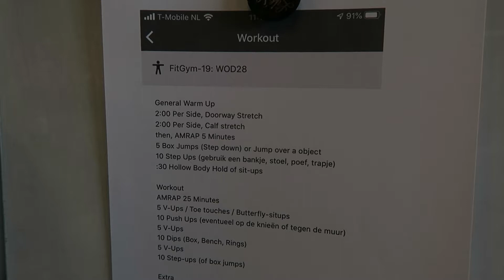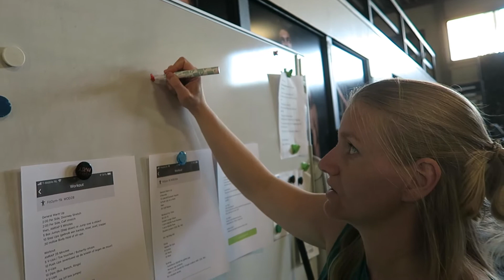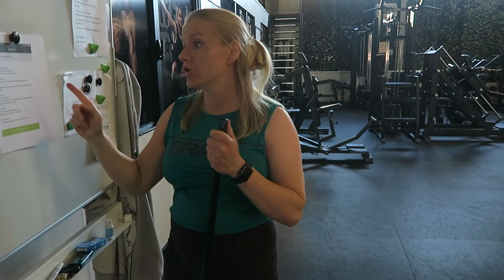FitGym-19: WORK-OUTS 28, 28A & 28B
Voor meer informatie over deze 3 work-outs bezoek onze sportbit app "WOD". Bij vragen? Plaats gerust een opmerking!

Heel veel succes en hopelijk zijn we jullie snel terug in de gym!
De dintel 26, 5684PS Best